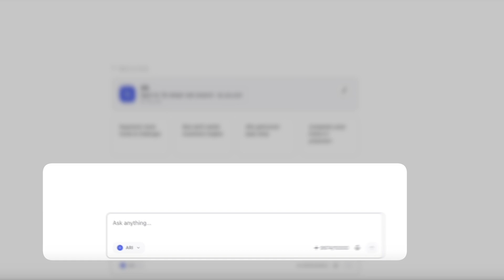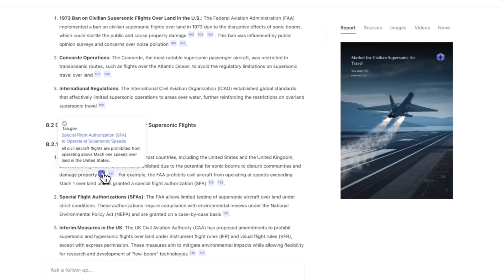You.com Co-founders Introduce ARI — The World's First Professional-Grade Deep Research Agent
You.com co-founders Richard Socher (CEO) and Bryan McCann (CTO) introduce ARI — Advanced Research & Insights — the world's first professional-grade deep research agent. ARI can take a single prompt, break it down into multiple research steps, read and analyze up to 400 sources, and produce a beautifully formatted report with interactive charts, visualizations, and verifiable citations. And it does it all in under 5 minutes.